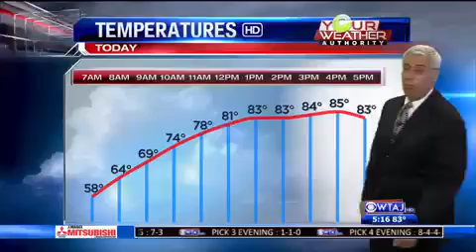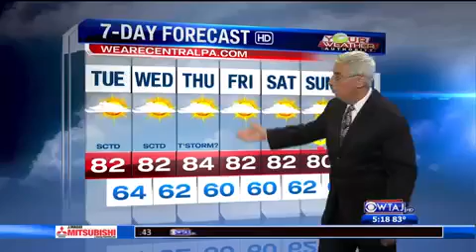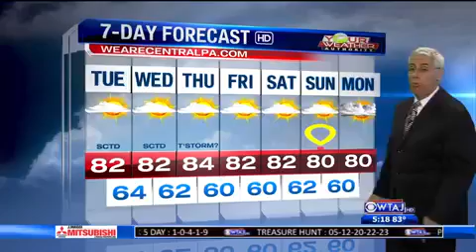Monday Evening Weather 5.25.15